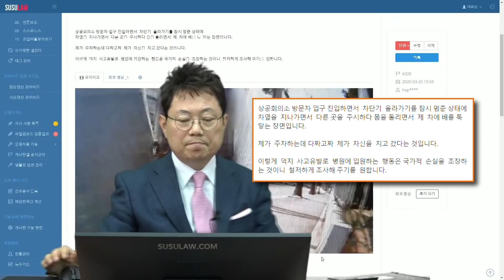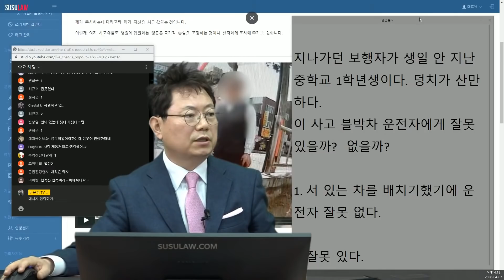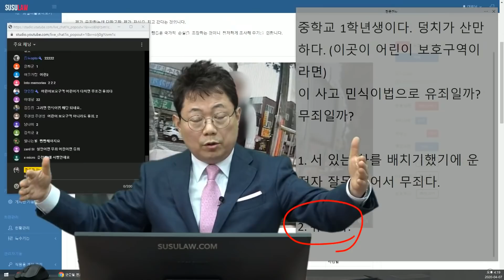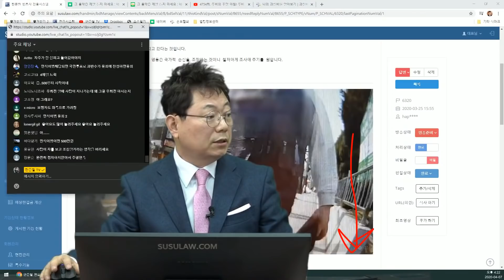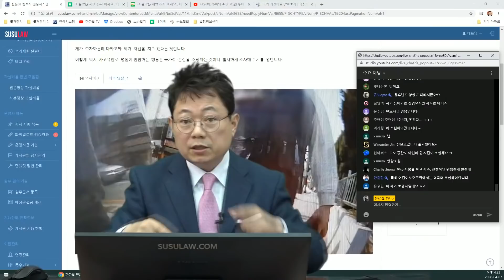4781회. 이거... 고의적인 배치기 아닌가요? 스쿨존에서 어린이 사고였으면 영락없는 민식이법 해당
[한글자막] 자막 (CC) 를 켜면 한글자막과 함께 볼 수 있습니다

(b6320, 쭌, 블박차는 좌회전하며 부천 상공회의소 차단기쪽으로 진입하는데 마침 인도에서 도로로 내려서던 행인이 블박차 뒷문쪽에 부딪힘. 현장 투표 결과 배치기라는 의견도 있었지만, 운전자 잘못이 훨씬 더 큰 사고. 보행자가 내려올 가능성이 있었기때문에 멈춰서 기다렸어야 함, 블랙박스, 블박영상, 교통사고 영상, traffic accident, car accident, dash cam, black box)